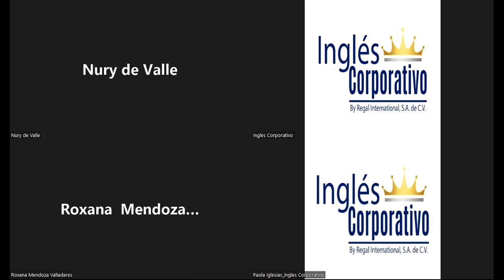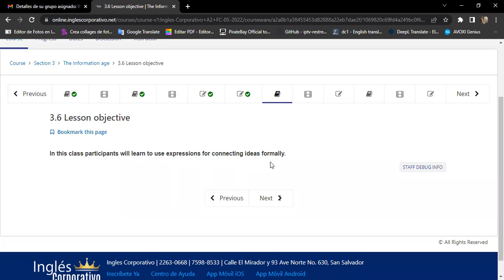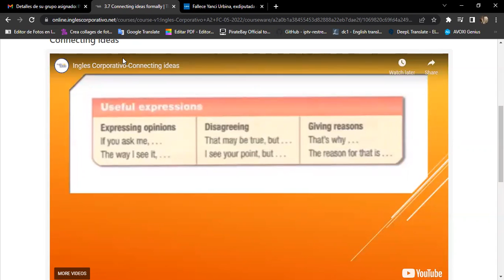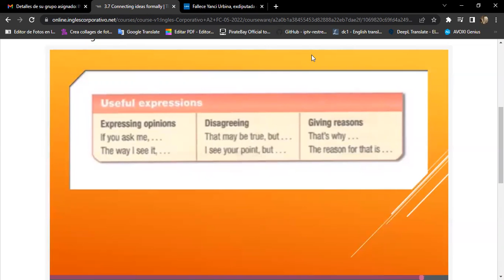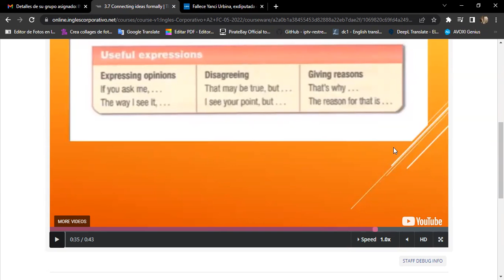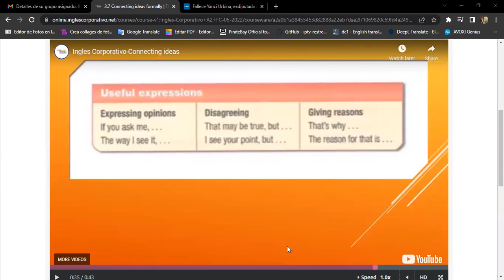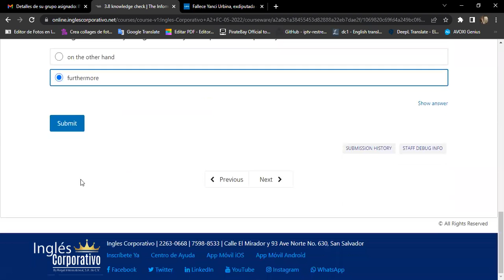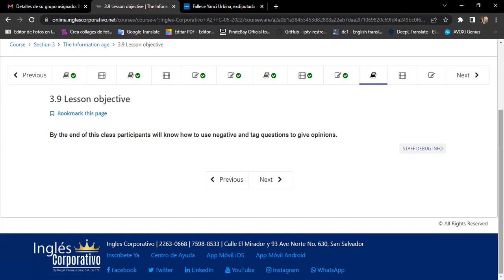Ingles Corporativo-06/16 Day 12